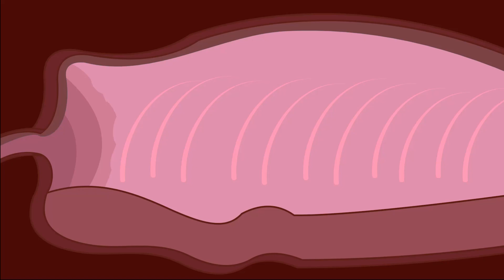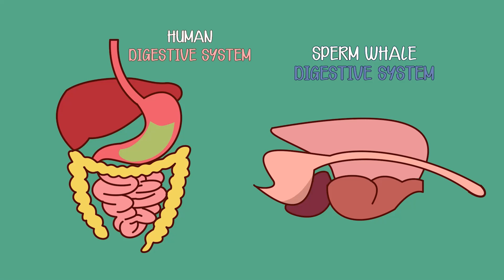What If A Whale Swallows You? | Swallowed by a Whale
Ahoy! Let’s Think! Today we answer the question What If A Whale Swallows You?!

Have you ever watched the movie Pinnochio and came upon the scene where he gets swallowed up by a whale? Even though it's a cartoon, did you ever wonder if it was possible? Although whales are very large creatures and dozens, even hundreds of humans can easily fit into their mouths, it’s very unlikely you would be swallowed by a whale as they are anatomically unable to do so. Most whales do not have teeth that would be able to break down large items into pieces small enough to swallow and digest. Some whales also have esophaguses that are only a few centimeters wide that a human would be unable to pass though. If you happen to find yourself in the mouth of a whale, they will most likely spit you out due to your large size.

There is an exception to this, which is the sperm whale, that does have teeth and a large enough esophagus that can eat large fish, squid and octopus. So what happens if you get swallowed by a sperm whale. Similar to a human, you would be digested in almost the same way. A sperm whale has about 40-50 teeth that are as sharp as kitchen knives and can break down large pieces of food but they can also swallow a squid whole. You’ll pass through the esophagus which can cause you to become lightheaded or pass out as there is very little air and has a high methane count. Similar to humans who have saliva to help break down food and push it down the throat, sperm whales also use their muscles and hydrochloric acid to dissolve food.

You’ll then end up in one of the four stomachs that a whale has and then get passed through its other stomachs where more acid breaks down the food. As with all things, what goes in must come out and you’ll be digested and expelled through the whale's body. Although this may be scary, do not worry too much as whales really have no interest in eating humans.

So that answers the question, What If A Whale Swallows You?. That took some thinking!

Swallowed by a Whale!

We have a TON of interesting educational content like these videos about animals!

Or maybe you are just brand new and want to watch all the cool stuff?